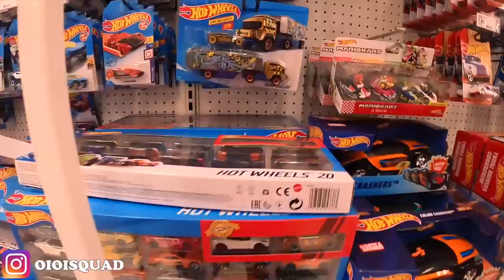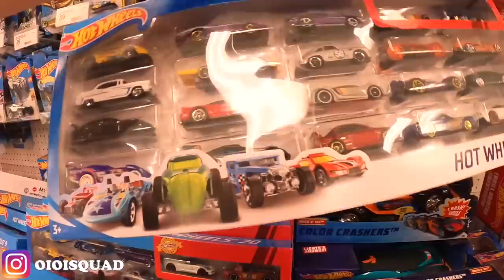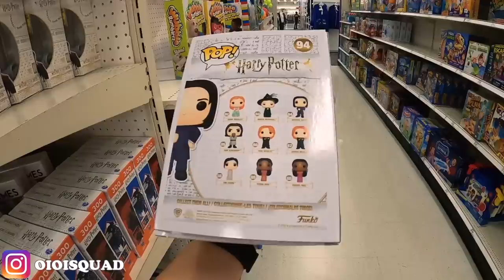HUNTING HOT WHEELS KE UJUNG AMERIKA, MALAH DAPAT INI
HUNTING HOT WHEELS KE UJUNG AMERIKA, MALAH DAPAT INI, Sekarang kita hunting hot wheeles ke daerah brendwood Amerika. malah dapat hot item ini. asik kita berburu diecast terus nih. Makasih udah nonton.